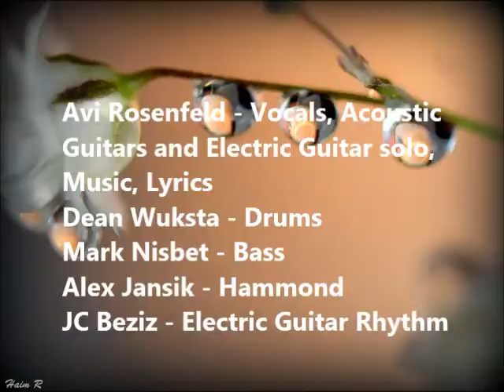Avi Rosenfeld - Rain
My 24th album. Classic Rock. It features amazing musicians from all over the world.

Features:
Avi Rosenfeld - Vocals, Acoustic Guitars and Electric Guitar solo, Music, Lyrics
Dean Wuksta - Drums
Mark Nisbet - Bass
Alex Jansik - Hammond
JC Beziz - Electric Guitar Rhythm

Video pictures by Haim Rosenfeld